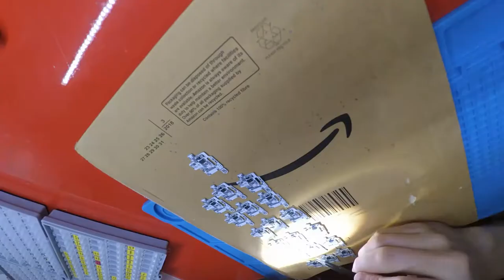Making 20 Game Boy Color USB-C charging kit boards.